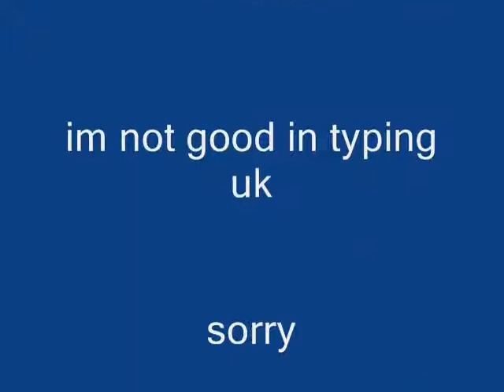runeska of meatel the movie (a new barrows idee)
i know a littel stupit